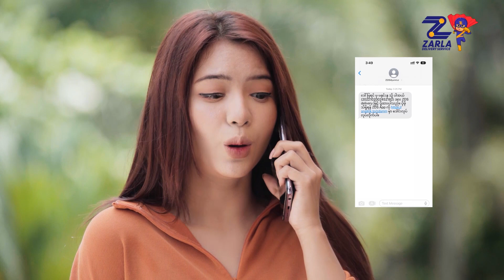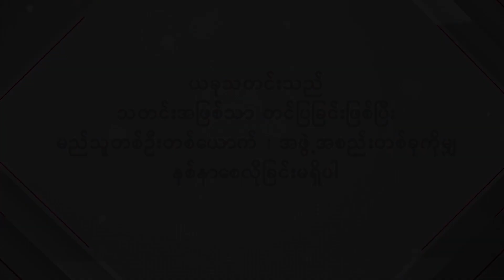ယုံကြည်စိတ်ချ အသုံးပြုရလွယ်ကူတဲ့ Zarla Delivery Service Application ကိုDownload လုပ်လို့ရပါပြီ